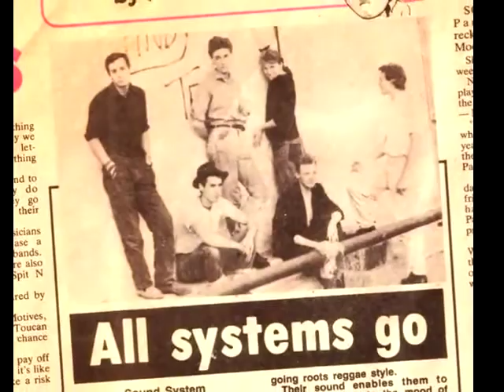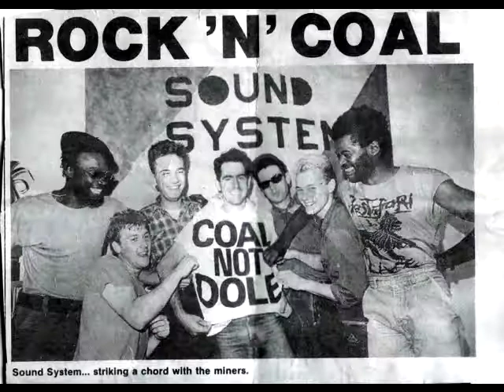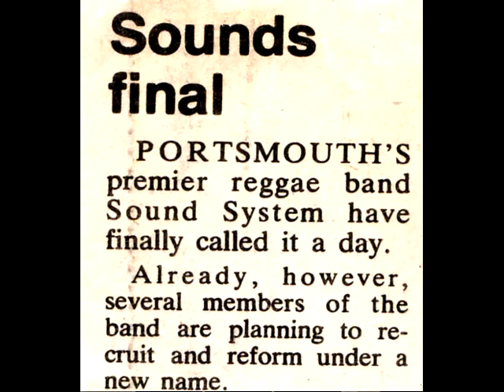Sound System - Government Man (through the years)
Here's a selection of photographs taken of Sound System in their different forms:-
Trk.-Government Man(Joel,Hog,TMZ,Tony,EBZ.) intro.Prince Rankingstein.